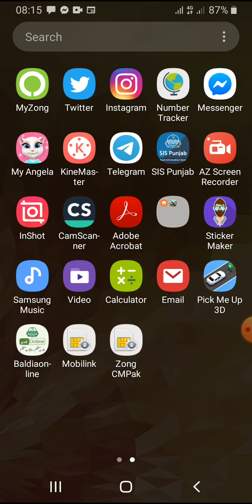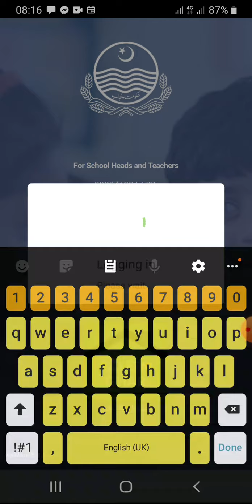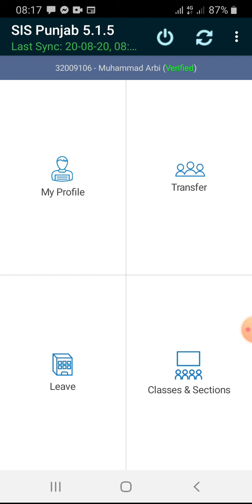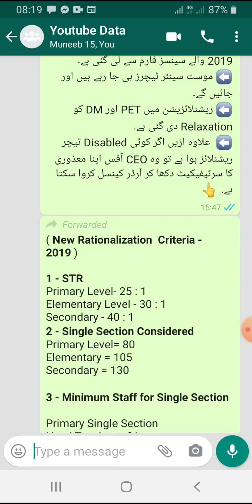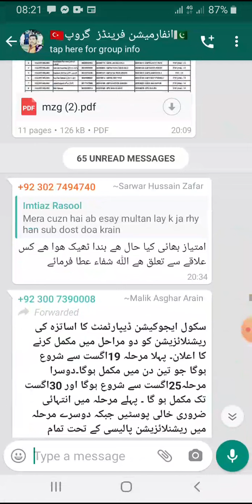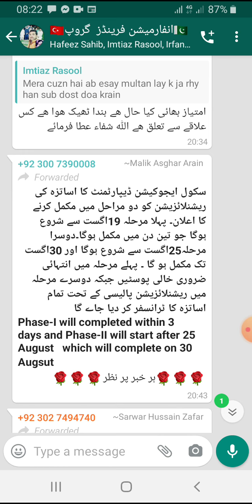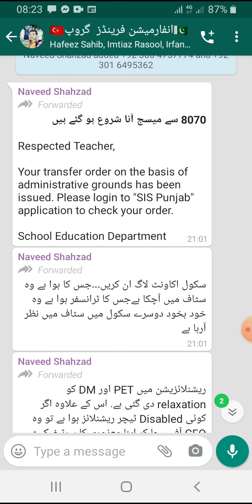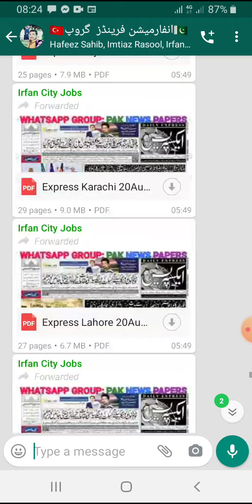Rationalization Policy in punjab education department Announced Today Complete Policy 2020 Updated